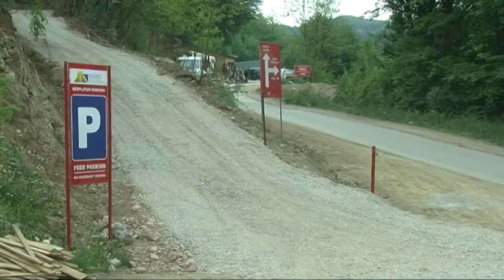Fondacija, Općina Visoko i JKP „Visoko“ grade 450 metara puta na Ravnama